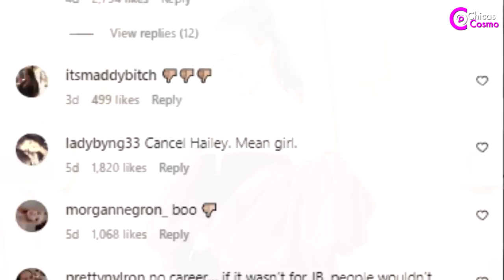SELENA GOMEZ DEFIENDE A HAILEY BIEBER, ESTO TIENE QUE ACABAR